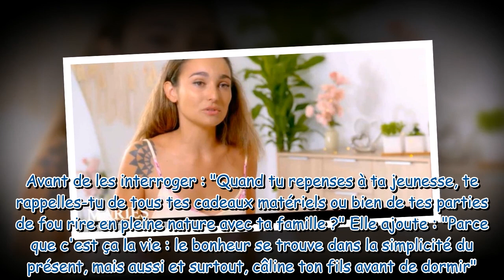Léa (Mariés au premier regard) sans tabou sur ses angoisses de maman : “Les mêmes questions en boucl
Léa (Mariés au premier regard) sans tabou sur ses angoisses de maman : “Les mêmes questions en boucle”